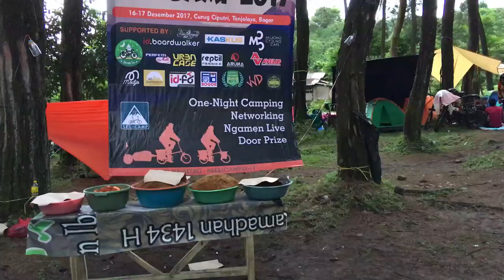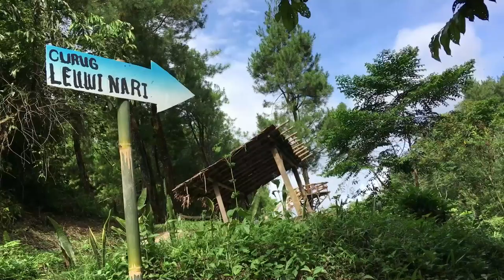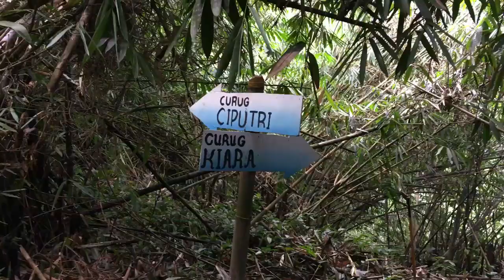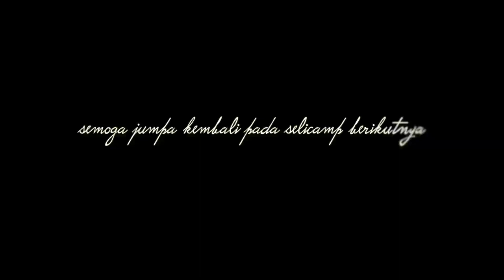SELICAMP 2017 - Curug Ciputri #2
Bersepeda-lipat ke Curug Ciputri, Tenjolaya, Bogor. Lebih dari 150 orang pesepeda-lipat dari wilayah Jabodetabeka dan Bandung menghadiri SELICAMP 2017 pada 16-17 Desember 2017.